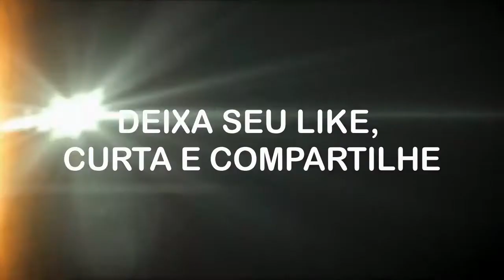Alita 2 Anjo de Combate 2021 Trailer feito por Fã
ATENÇÃO: Trailer Feito por fã, exclusivamente para se divertir. Este não é um trailer original. Feito para entrenter nossa imaginação. Uso de vários clipes transformando em um só. É simplesmente um vídeo para os fãs.

Agradecimentos:
Paradise Of Movies